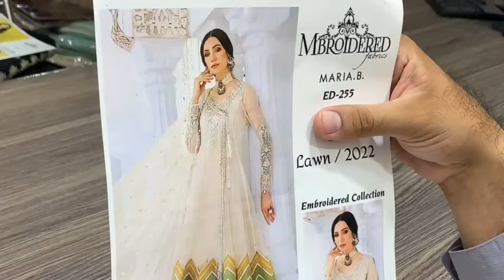Maria b Luxury Collection By Ladies Collectiin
*BRAND * =  *MARIA.B LUXURY WEDDING COLLECTION 2022**

 *DESIGN* = 255

*FRONT* =  PURE ORGANZA HEAVILY  ALL MULTI EMBROIDERY WITH SEQUENCE RESHAM & THREAD. TOTAL ORIGINAL DESIGNS & COLORS FULL FLAIR & FULL LENGTH HEAVY EMBROIDERY AS PER ORIGINAL WITH ALL ACCESSORIES.

*SLEEVES* =  Organza Beautiful Heavy Embroidery Sleeves and Embroidery Of Resham & Thread

*BACK* = Organza Embroidered Back with Embroidered Border

*DUPPATA*=  Ready To Wear Bareeze Net Duppata With Original  Stitches & Embroidery Design. Exclusive Embroidery  Of Sequence , Resham & Thread Duppata with Heavy Organza Pallu.

*TROUSERS* = Russian Grip dyed Trouser

Juat in 4300/-Pkr With Free Delivery